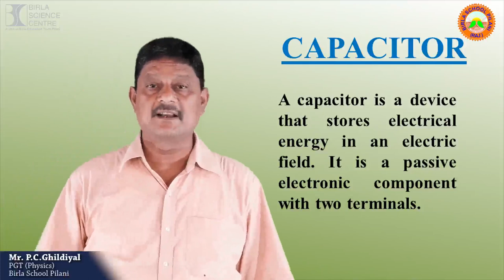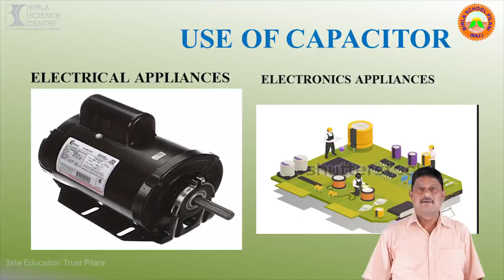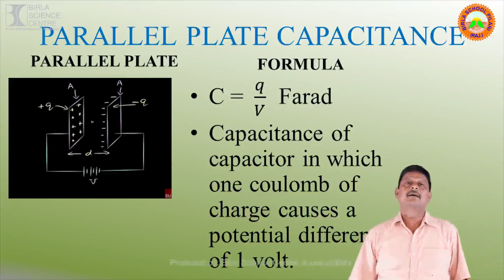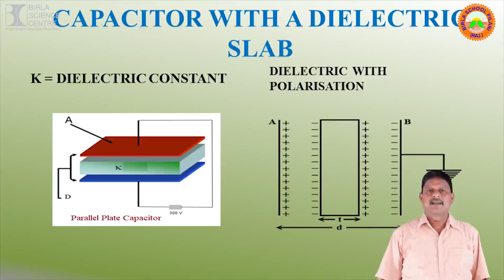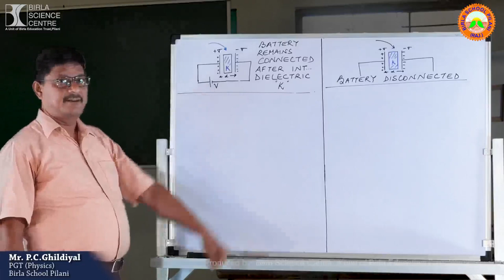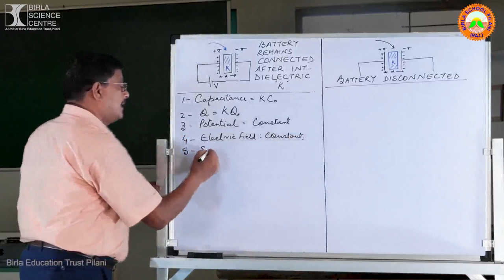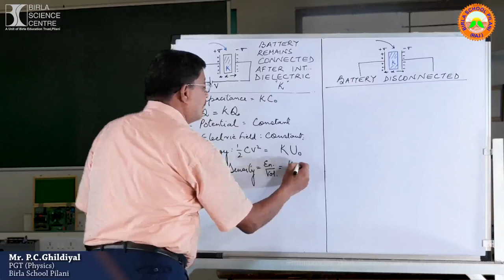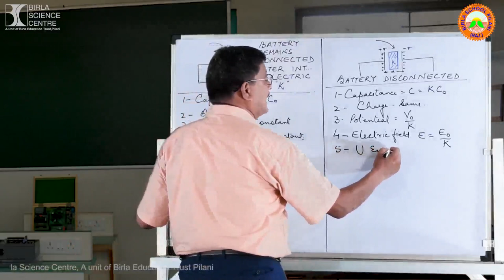Capacitor/Electrostatic based device/practical exercise/physics/Birla School Pilani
Mr. P. C. Ghildiyal
PGT (Physics)
Birla School Pilani